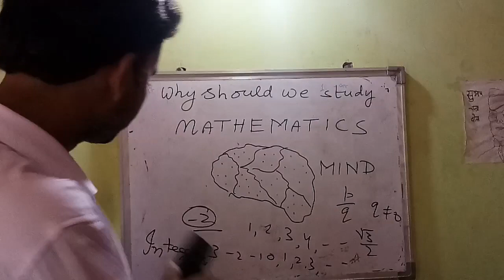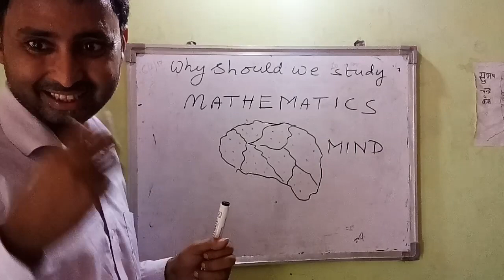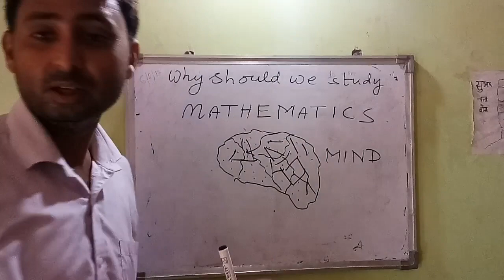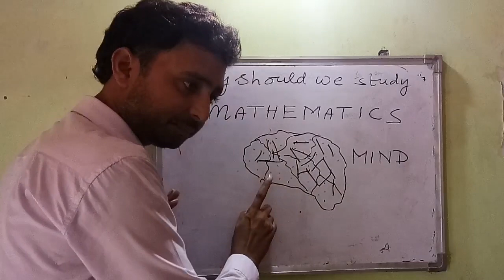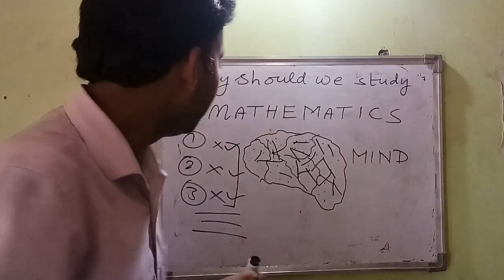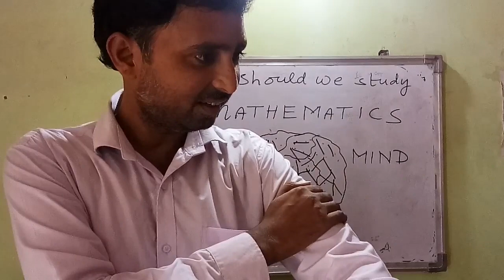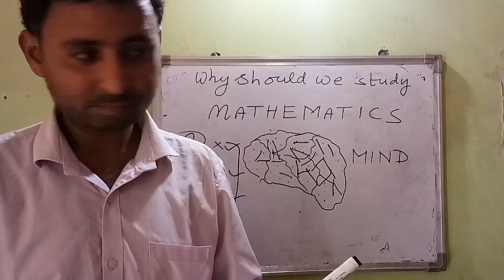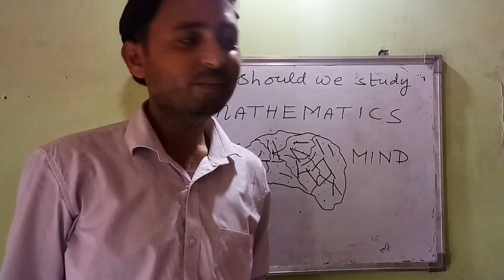Why should we study MATHEMATICS - by Mr Mubin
Study of mathematics is the process to enhance our thinking ability .

SETS CLASS 11 MATHEMATICS -

DERIVATIVE CLASS - XII MATHEMATICS

CONTINUITY -